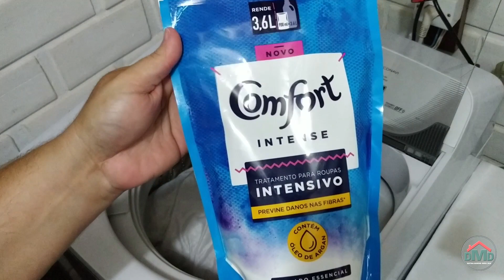Máquina de Lava Roupas Panasonic 16kg - NA F160B5W - Como Lavar 2 Travesseiros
Venho trazer algumas dicas sobre minha lavadora de roupas Panasonic de 16kg. ( NA-F160B5WB ).
Já lavei 4 travesseiros nela, mas recomendo lavar só 2 e no vídeo explico porque.
Se vocês quiserem mais vídeos sobre ela me digam que eu faço.